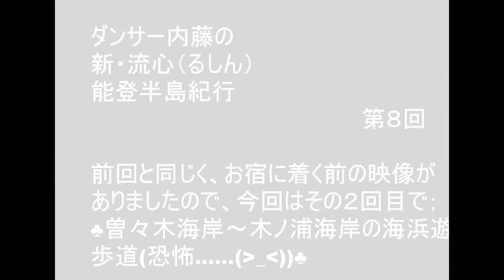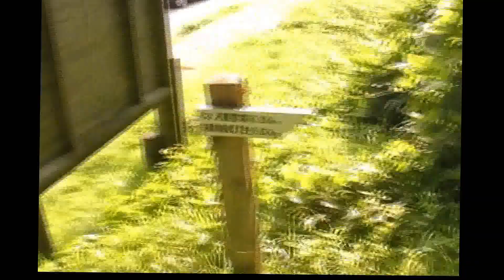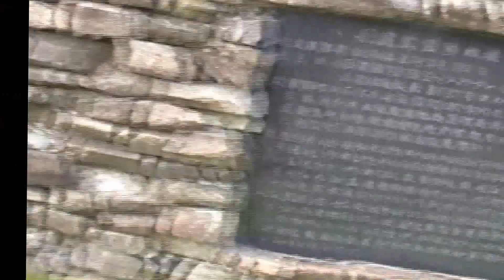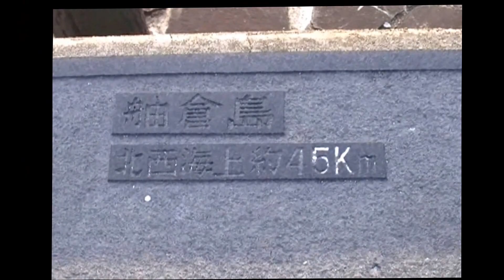ダンサー内藤の新・流心（るしん）能登半島紀行⑧ 能登半島ドライブ動画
第8回目です。お楽しみくださいませ。